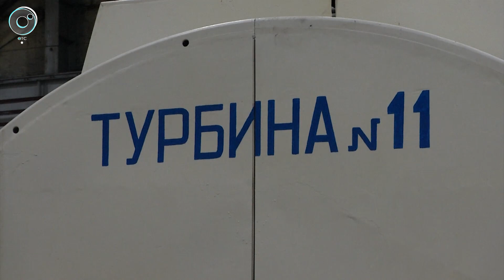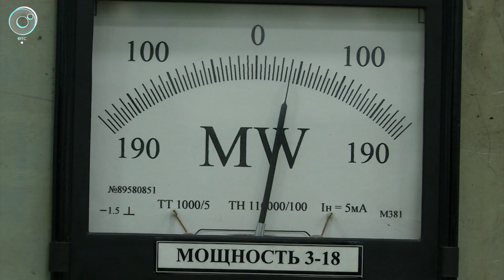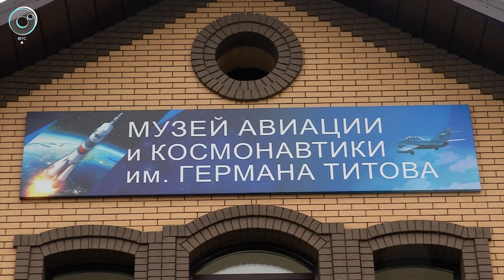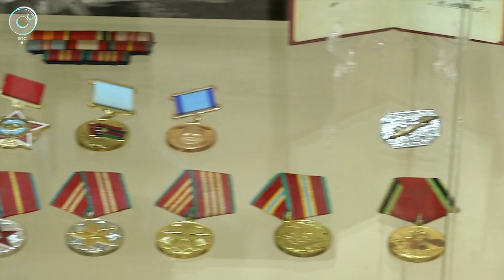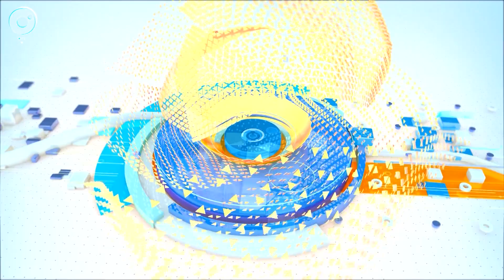НОВОСТИ ДНЯ: 07 октября 2019